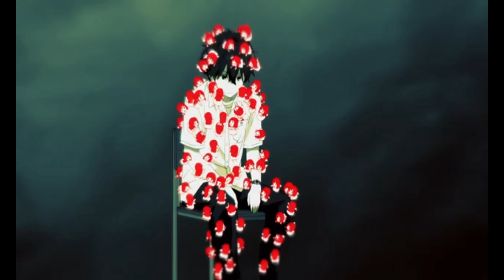Tribute to Jed「AMV」Your Final Moments Awake ᴴᴰ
►R.I.P Jed you will forever be missed and never forgotten.
01/02/1996-04/21/2020

► AMV Made by NekoMimiYama:

»"Enjoy & untie the unions of your senses"«

► Song: Joji - Gimme Love

► Anime in video: Hyouka (氷菓)